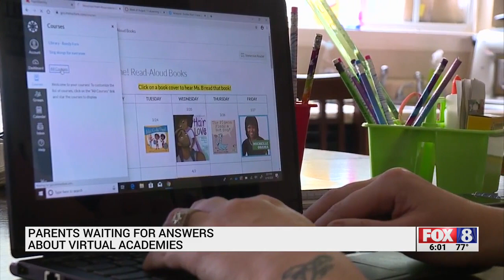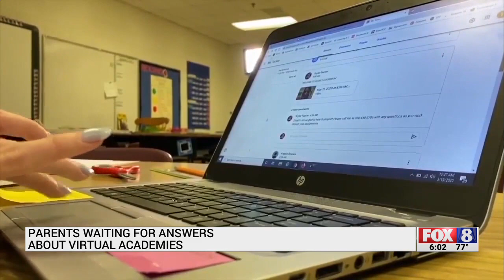Some virtual academy students without teachers, schedules in Guilford County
Days into the school year, families tell FOX8 their child has not been assigned a teacher or schedule as part of Guilford County’s virtual academy.